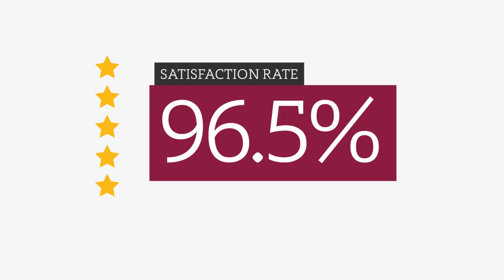United Heartland - Workers' Compensation That Works For You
United Heartland is a leading regional workers’ compensation carrier with a high-touch service model and broad experience that allows us to be nimble and responsive to effectively manage large accounts with complex needs.